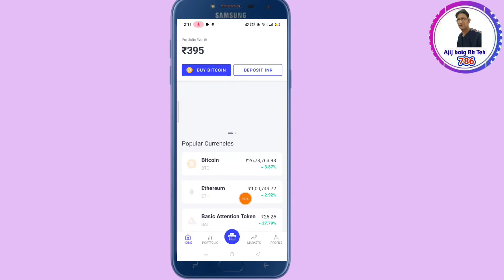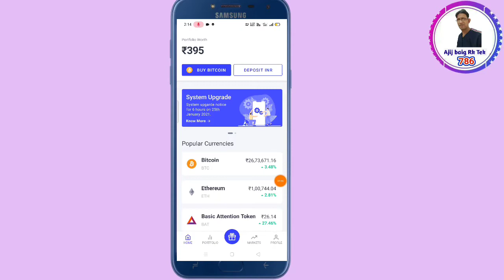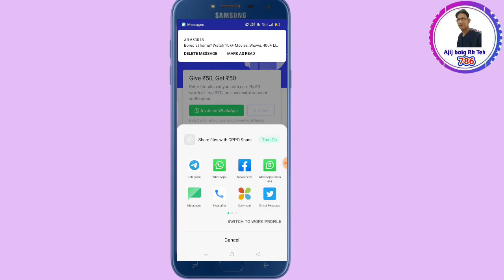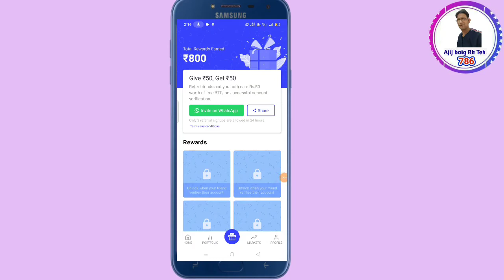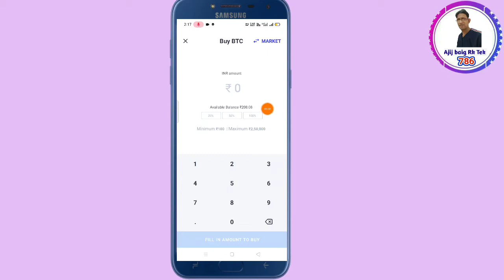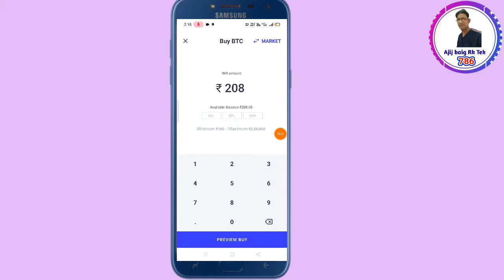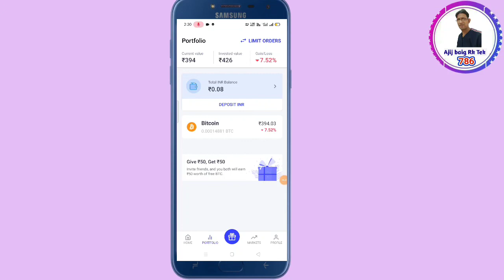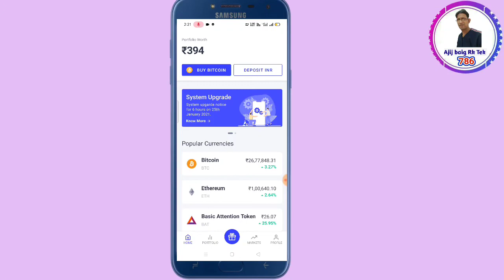CoinSwitch se bitcoin kaise kharide | CoinSwitch kuber bitcoin investment |coinswitch kuber review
Withdrawal benk Rs 👉 100

App download Link 👉Easiest way to buy/sell 100s of crypto. Signup on CoinSwitch Kuber using my referral and first 10 users will get Rs. 50 worth FREE BTC. Link expires in 48 hours

Payment withdrawal 👉Easiest way to buy/sell 100s of crypto. Signup on CoinSwitch Kuber using my referral and first 10 users will get Rs. 50 worth FREE BTC. Link expires in 48 hours

legit bitcoin mining sites 2020 without investment

free bitcoin mining app for android

Android Bitcoin Miner apk

Bitcoin miner apk hack.

Legit free bitcoin mining

1 free bitcoin.

new bitcoin mining site zero investment with proof.

new bitcoin mining site 2020 without investment.

best bitcoin mining site 2020 without invest.

new bitcoin earning app today

bitcoin earning app today

Litecoin

free bitcoin.

earn unlimited bitcoin

Free BTC.

free btc mining site 2020 with proof

free bitcoin mining sites without investment 2020 payment proof.

free btc mining sites 2020 no investment.

new litecoin website.

Claim btc every 15min.

claim BTC no withdraw limit

No withdraw limit.

claim BTC.

latest bitcoin Earning site live withdraw

latest bitcoin mining site

bitcoin mining site with payment proof

fast mining bitcoin

Bitcoin claim sites

How to earn Go India Google pay offer

new free cloud mining site

CoinSwitch se bitcoin kaise kharide

CoinSwitch  kuber bitcoin investment